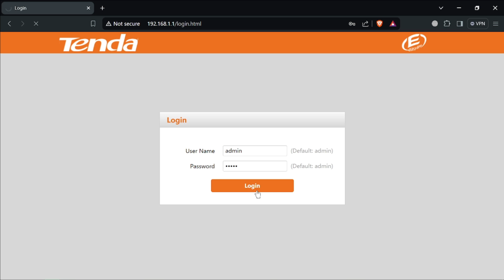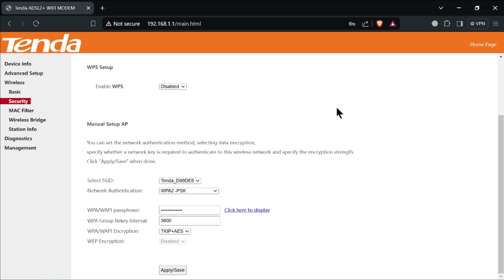How To Change Verizon WiFi Password (2026) - Full Guide!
In todays video I show you how to change verizon WiFi password.